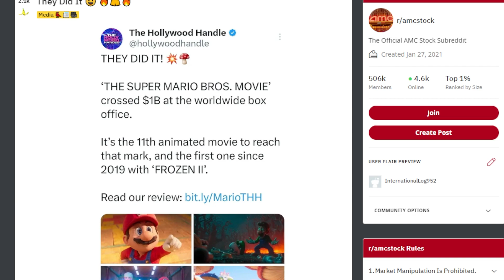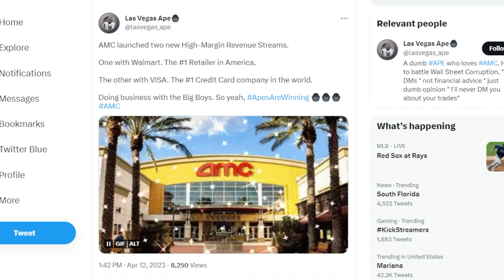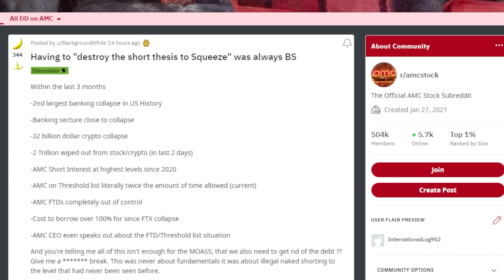AMC STOCK: MASSIVE! BREAKING RECORDS!